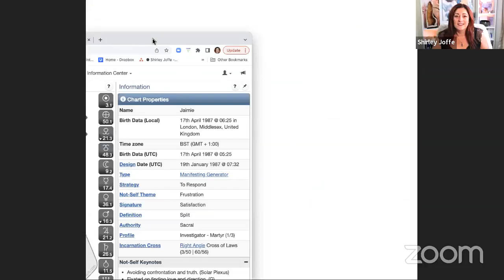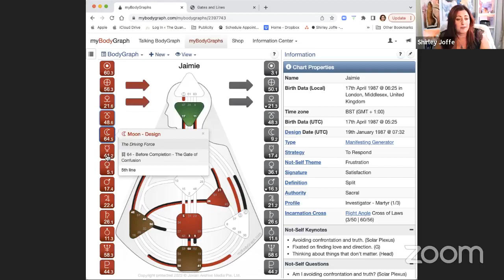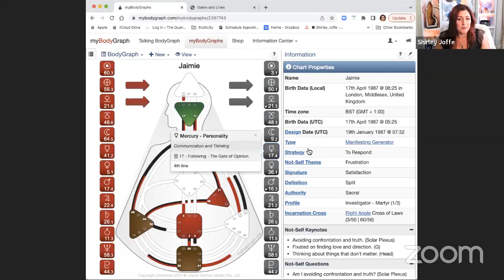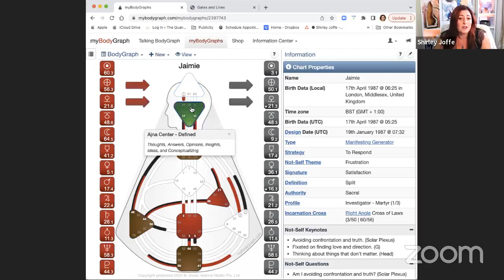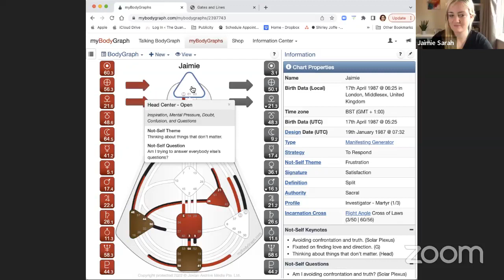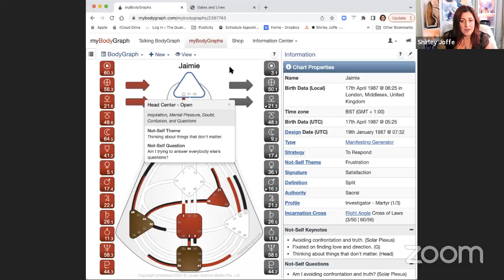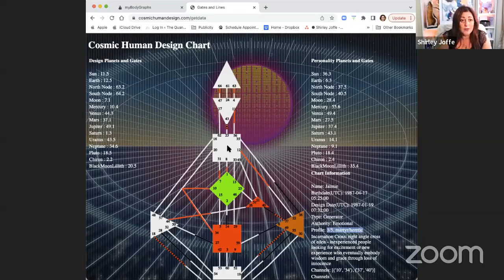experience a live human design reading